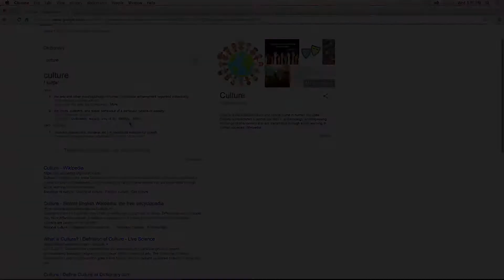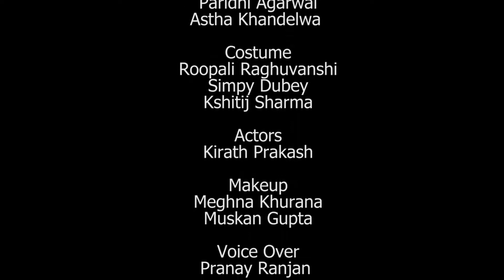Google Culture Connect _TVC Team AIMC Lowe Lintas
Corporate Ad film Google Culture Connect _TVC Team AIMC Lowe Lintas 2017-18 for Brand Case Study showcase made by students of Post Graduate Diploma in Advertising and Marketing Communication & Post Graduate Diploma in Corporate Communication & Event Management during the session 2015-16: Apeejay Institute of Mass Communication.